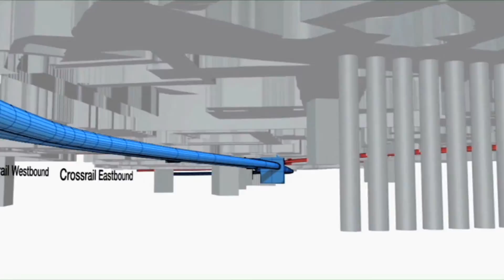Crossrail Andrew Wolstenholme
March 2014: Canary Wharf update on Crossrail with the its chief executive, Andrew Wolstenholme OBE. Speaking inside the build where the main ticket hall will be located, Andrew talks about the importance of design ingenuity and integrity, security measures, and the ongoing success of British engineering. Crossrail is still on schedule and on budget in spite of many rumours to the contrary, and the new £1billion deal with Bombardier to provide trains across the line, is one of many new exciting developments.